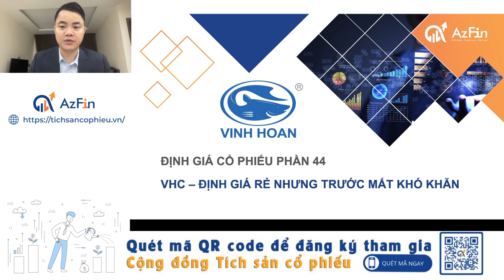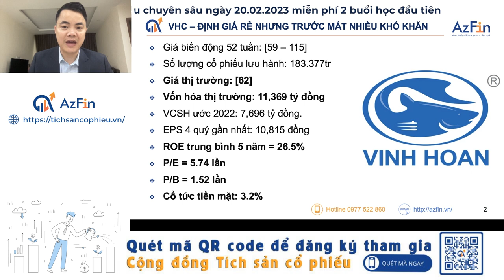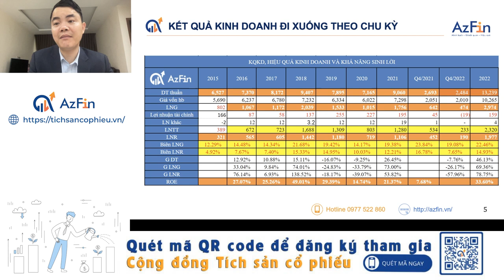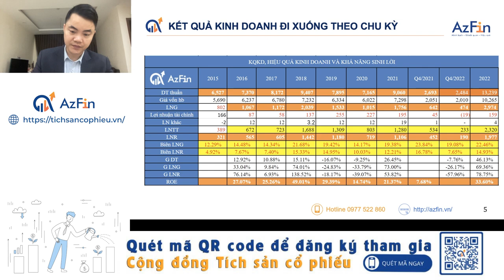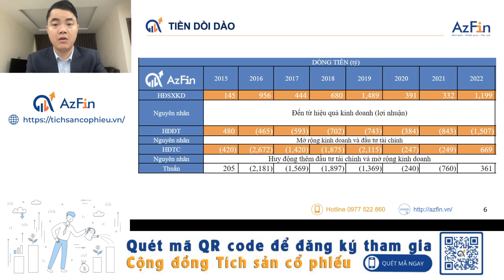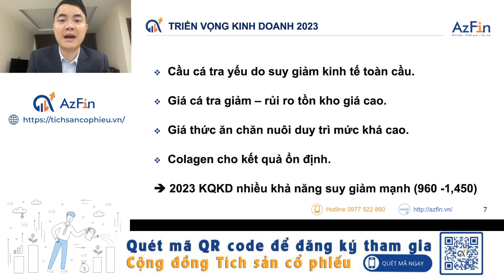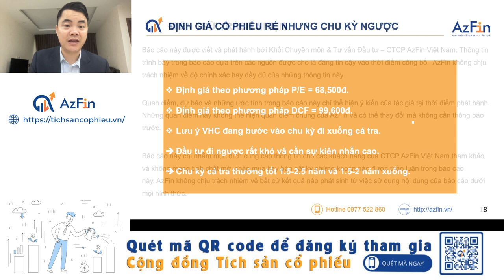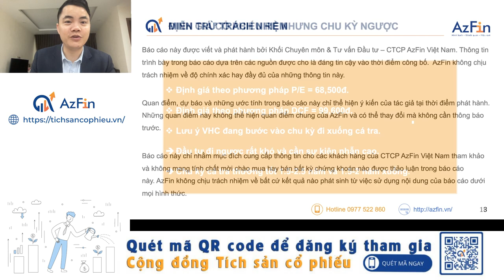VHC ĐỊNH GIÁ CỔ PHIẾU RẺ NHƯNG CHU KỲ ĐI XUỐNG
🤵 Diễn giả: Mr Đặng Trần Phục – Chủ tịch HĐQT AzFin Việt Nam & DTP Invest
📋 Nội dung: Phân tích, đánh giá kết quả kinh doanh của VHC và nhận định xu hướng 2023
👉 Đặt câu hỏi cho diễn giả ngay tại đây để được ưu tiên trả lời trực tiếp trong Live Stream
👉 Đăng ký nhận Video Hội thảo chiến lược đầu tư 2023 tại
👉 Tham dự lớp quản lý tài chính cá nhân cho người đi làm tại